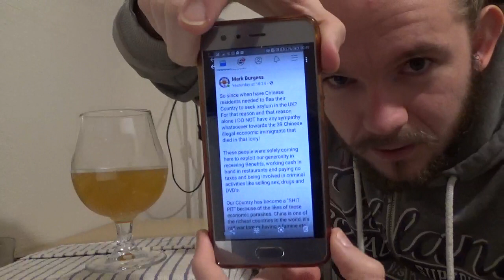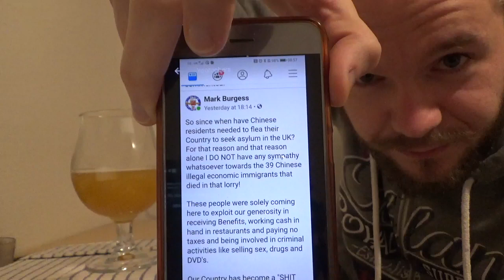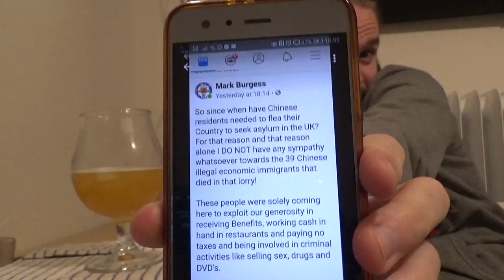RampantLionReviews: "Calling Out" the Bier Hooligan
My one and only time indulging in Beertube Drama...